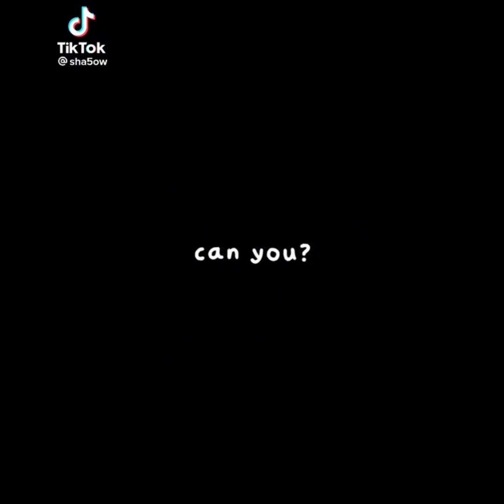BEST Sha5ow Sonic TikTok Edits Compilation |Frookipop